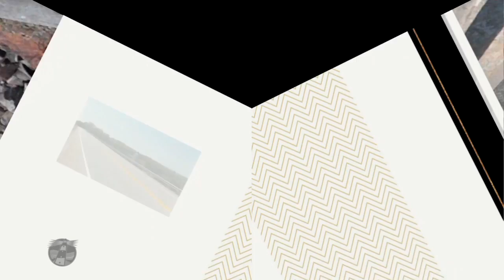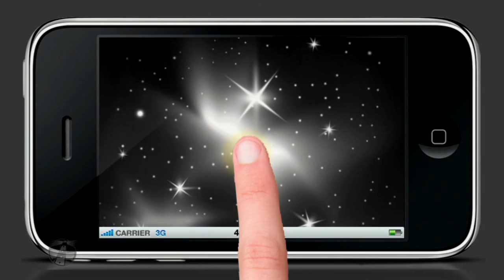LHP20180020 A Mother's Day Outing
Blue Ridge, GA area